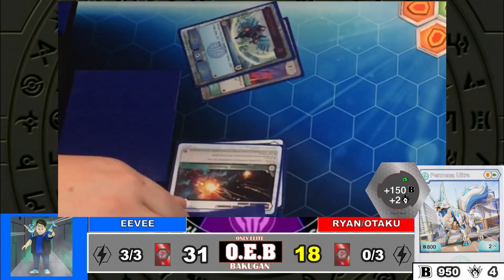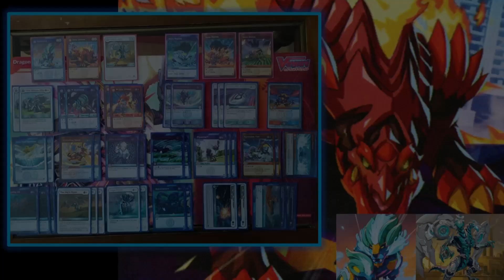Bakugan PRO: OEB Season 4 EP.2 - Inspire (Eevee) VS Dragonoid Maximus (OtakuSuperior) | BakuTalk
OEB is back for season 4 and this episode it is Eevee using a Inspire deck VS Otaku/Ryan using Dragonoid Maximus! Let's watch this epic fight!

Clips and audio used:
Bakugan Defenders of the Core
Bakugan Battle Planet
Bakugan card scans from Bakugan Wiki

The footage and images featured in the video were for critical review, parody and journalism, which are protected under the Fair Use laws of the United States Copyright act of 1976.